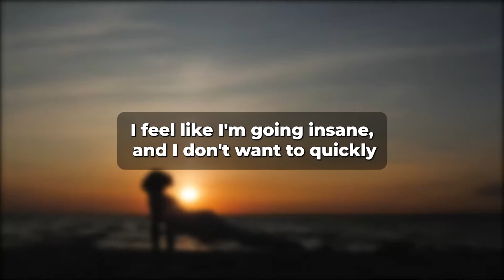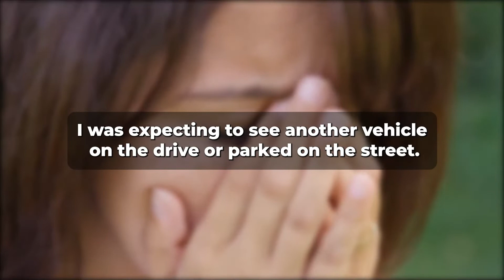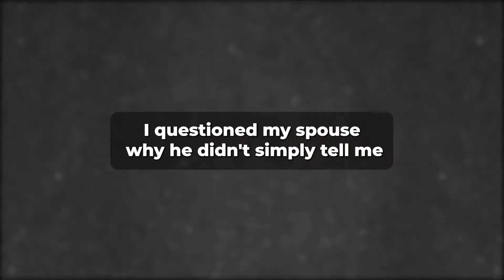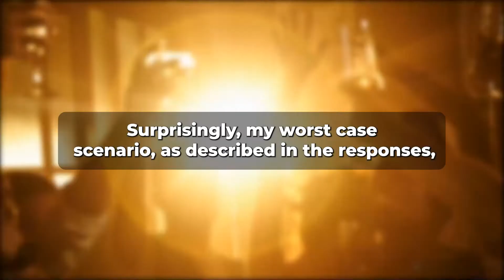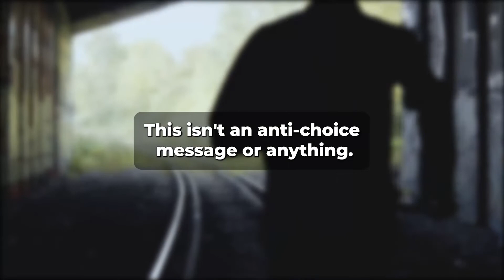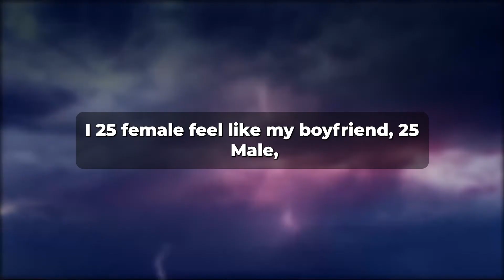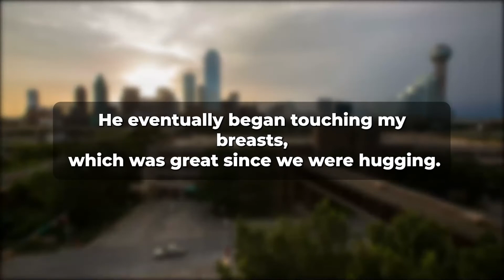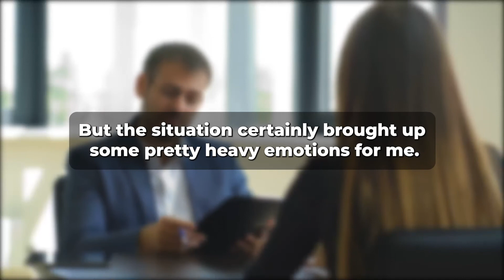My husband is bald, and I have a short pixie crop hairstyle, (Reddit Cheating)